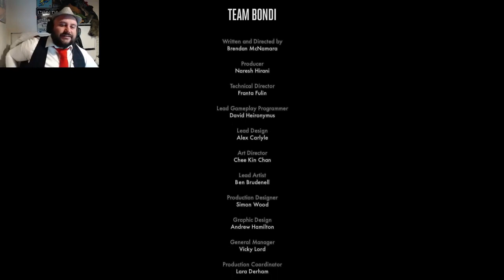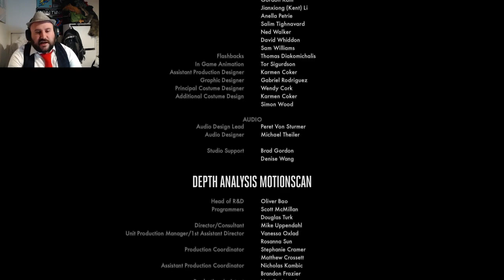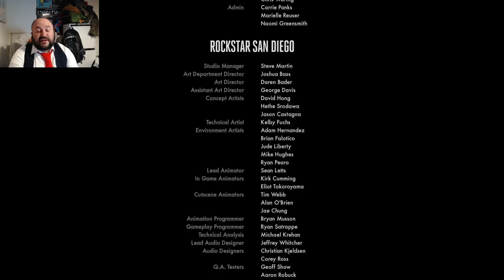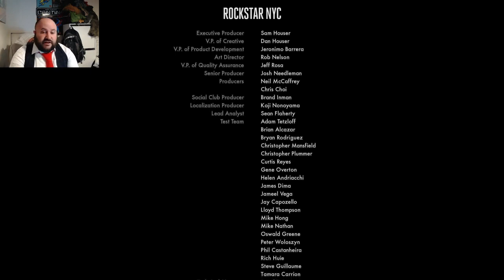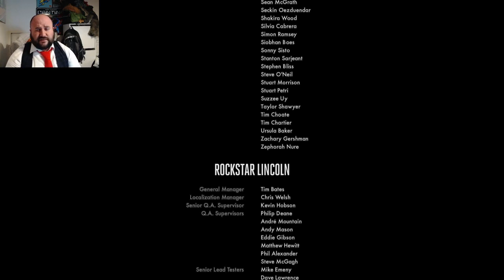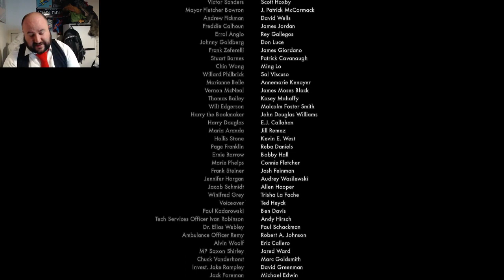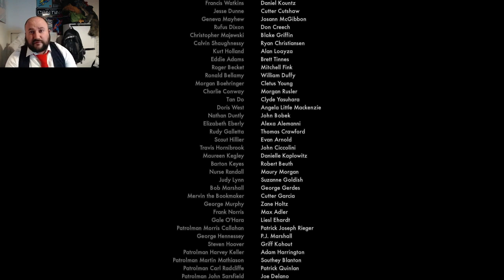L.A Noire - EP 47 We came to bring justice what did we achieve - The Finale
HOWDY FOLKS!!!

Welcome to the seedy under belly of L.A Noire.  After our success as an inspector in contradiction, Special agent Mick Cheddar is back. This time he has a whole city to take care of! Join us for an adventure

The legend that is Amy, misschiefpop is the artist behind the thumbnail. she has a page on Instagram, where she also shows off the pieces she makes with her laser!

Using ground breaking (for the time) new animation technology, Motion Scan, that captures every nuance of an actor's facial performance in astonishing detail, L.A. Noire is a violent crime thriller that blends breath taking action with true detective work to deliver an unprecedented interactive experience. Search for clues, chase down suspects and interrogate witnesses as you struggle to find the truth in a city where everyone has something to hide.